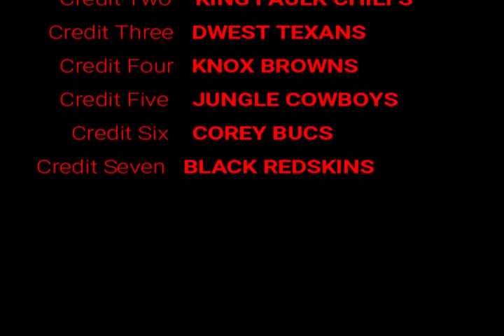RDL4 DIVISIONAL RD OFFS EPISODE 4 SEASON1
REAL DRAFT THE LEAGUE SHOT PLAYS GLITCH PLAS NANO BLITZES MADDEN 20 MADDEN FRANCHISE JUNKIES CFM META MINI SCHEMES